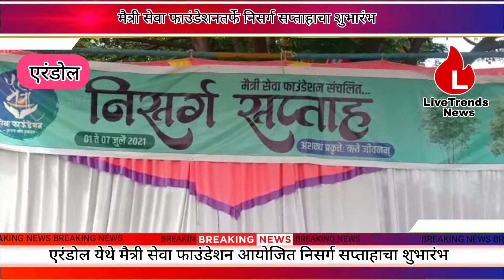एरंडोल येथे मैत्री सेवा फाउंडेशन आयोजित निसर्ग सप्ताहाचा शुभारंभ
एरंडोल प्रतिनिधी ।  एरंडोल येथे मैत्री सेवा फाउंडेशनतर्फे आयोजित निसर्ग सप्ताह अभियानाला सुरुवात झाली. या अभियानाचे उद्घाटन एरंडोल पोलिस स्टेशनचे पोलीस निरीक्षक ज्ञानेश्वर जाधव यांनी फीत कापून व एक रोप भेट देऊन केले.